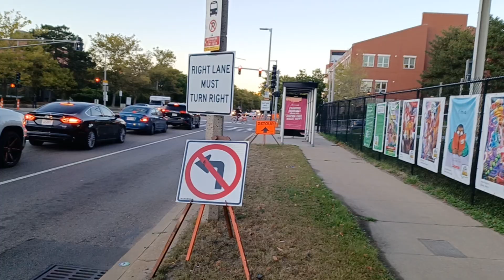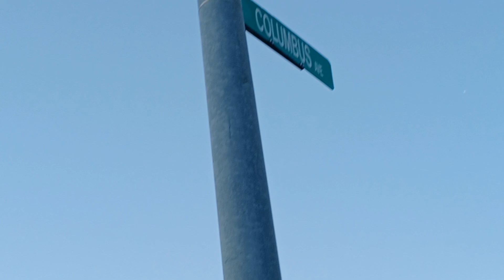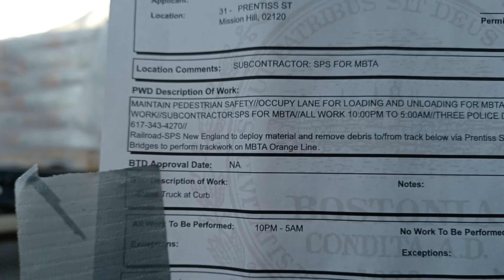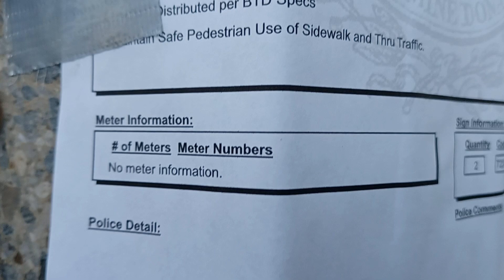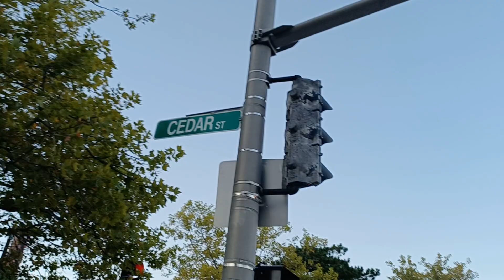Bus lane on Columbus ave.